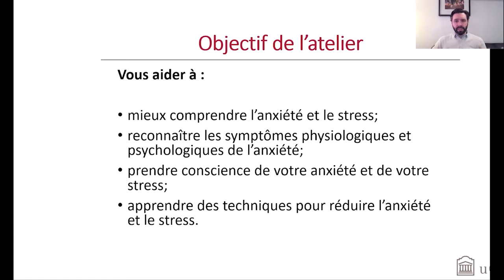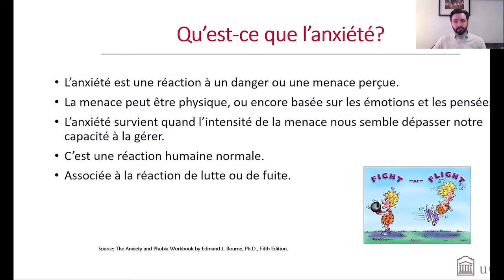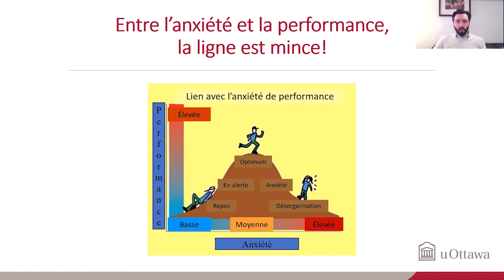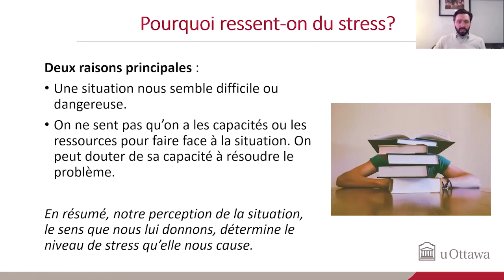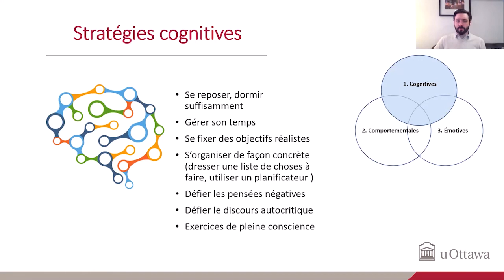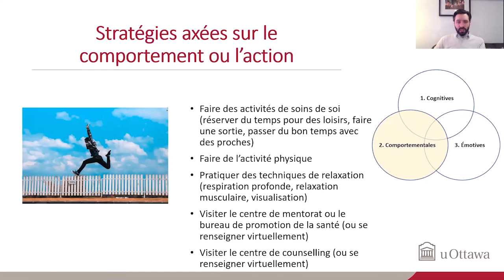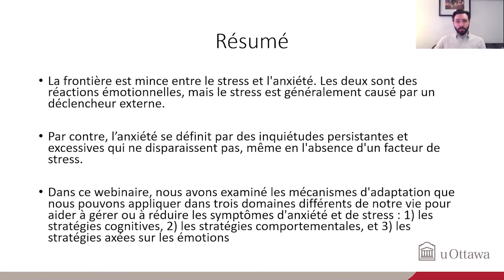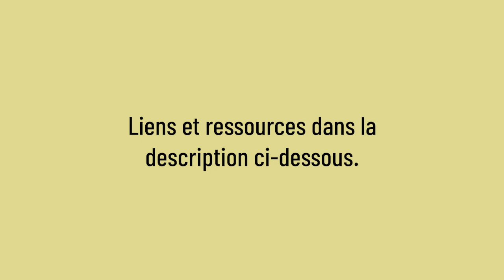Gérer l'anxiété et le stress durant la COVID-19 - Service de counselling d'uOttawa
Webinaire en français organisé par les services de conseil - Vous avez peut-être vécu de nombreux sentiments difficiles autour de la pandémie actuelle : stress, incertitude, peur, solitude. Vous n'êtes pas seul. Ce webinaire vous aidera à trouver la meilleure méthode pour gérer votre stress et votre anxiété pendant ces temps difficiles. Nous soutiendrons votre capacité à faire face à la situation en vous fournissant des stratégies utiles et en mettant en évidence les ressources disponibles.

Pour plus d'informations sur les ressources en matière de santé mentale et mieux-être, visitez le Carrefour du mieux-être